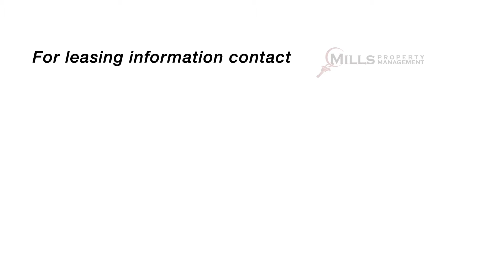Flats on 8th: Two Bedroom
Join us for a virtual tour of a two bedroom, one bathroom apartment home at the newly constructed Flats on 8th in Watertown, SD!